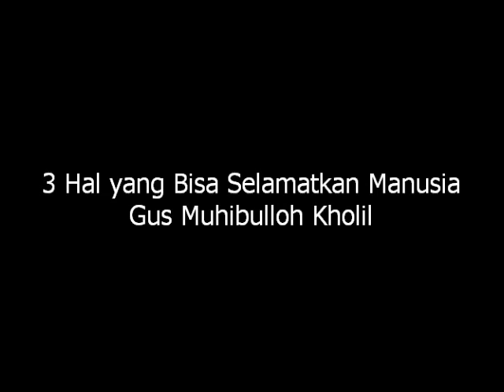3 Hal yang Bisa Selamatkan Kita di Akhirat - Ceramah Bahasa Madura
Gus Muhibulloh Kholil Pemimpin Majelis Maulid Wa Taklim Al Muhibbin Pajaran Rembang Pasuruan dan Pengasuh PP. Miftahul Ulum Banat 1 Pajaran

Pengajian Kitab Bulughul Marom Setiap Hari Sabtu, Ahad, Senin, Selasa pukul 06.00 WIS di Musholla Majlis Al Muhibbin Pajaran Rembang

Maulid Habsy Simtudduror setiap Jumat Sore pukul 17.00 WIS di Musholla Majlis Al Muhibbin Pajaran Rembang

Pengajian Rutin di Masjid Tampung Krajan Rembang Setiap Kamis pukul 11.00 WIS

Pengajian Rutin di Masjid Kalisat Rembang Jumat Pagi Pukul 07.00 WIS